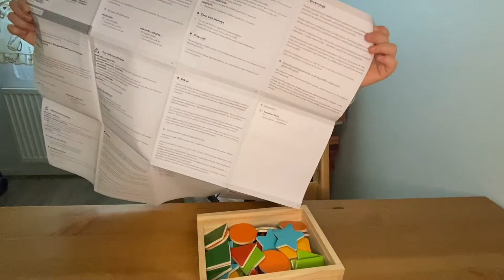Магнитные фигурки. Занятие с Лукасом пока братики в садике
Занятие с Лукасом пока братики в садике. Магнитные фигурки в коробке для составления разных "рисунков". Книжки с вариантами рисунков не оказалось, мне кажется, этого не хватает, но можно использовать свою фантазию и воображение и получится тоже очень интересно.